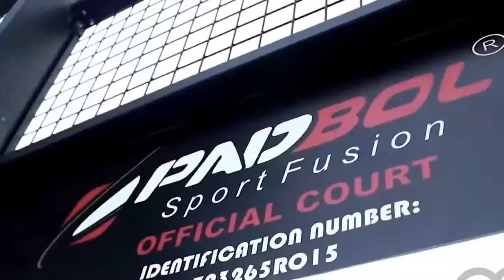TURNEUL OLTENIEI la Padbol, editia a 2-a. Organizatori Flux Arena și Padbol România | Finala mica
TURNEUL OLTENIEI la Padbol, editia a 2-a. Organizatori Flux Arena și Padbol România | Finala mare | FLUX ARENA 1 (Surugiu - Popescu) FLUX ARENA 2 (Roman - Dinuica)